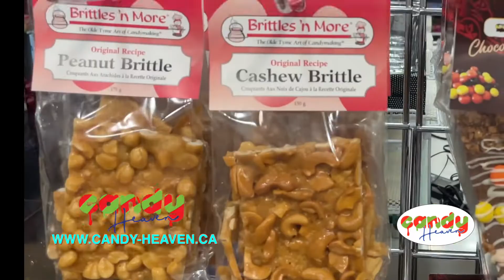Candy Heaven - The largest Candy Store in Calgary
Check out our 3 locations in Calgary or go online to order.
Free delivery in Calgary with a purchase of $25 and over!